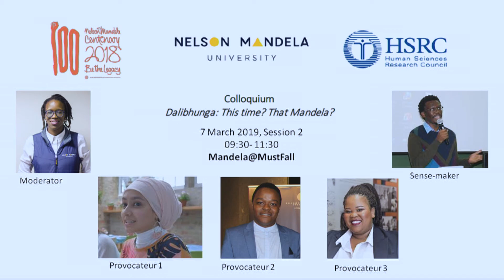Mandela Colloquium: Mandela @ MustFall | Session 2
Nobubele Phuza is a research assistant in the Chair for Critical Studies in Higher Education Transformation.

Pedro Mzileni is the former SRC President of Nelson Mandela University.

Patronella Nqaba is a researcher for the Atlantic Fellows for Racial Equity (AFRE-SA).

Sumaya Hendricks is an analyst on the Dialogue and Advocacy programme at the Nelson Mandela Foundation.

Advocate Tembeka Ngcukaitobi is an author, and a human rights advocate in Johannesburg. His book, The Land is Ours: South Africa's First Black Lawyers and the Birth of Constitutionalism was published in 2018 and became an instant bestseller.

The Dalibhunga Colloqium was organised by the Nelson Mandela University, together with the Human Sciences Research Council and the Nelson Mandela Foundation from 6-8 March 2019 in Nelson Mandela University, Bird Street Campus, Port Elizabeth.

The framing objective of the colloquium is an exploration of the social figure of Mandela as the dense location of scholarly work where history and subjectivity make social life, in the present; and its implications for formulating a Critical Mandela Studies Programme with real, pragmatic import to engage with the grand challenges of our time.